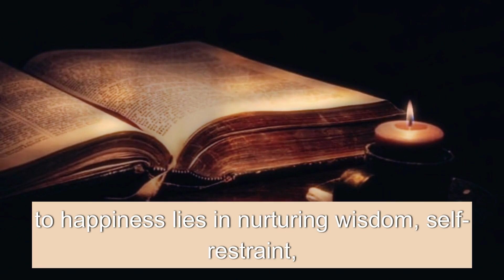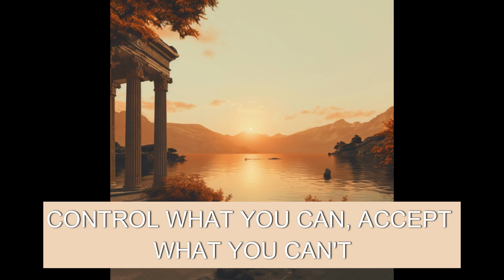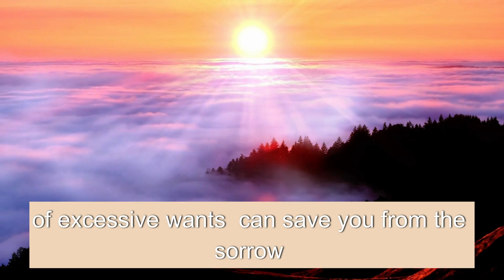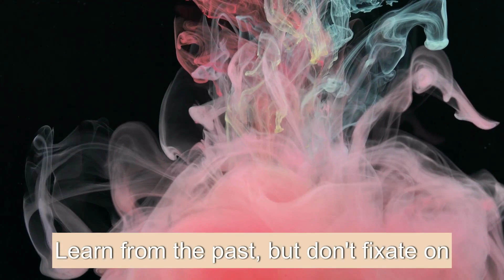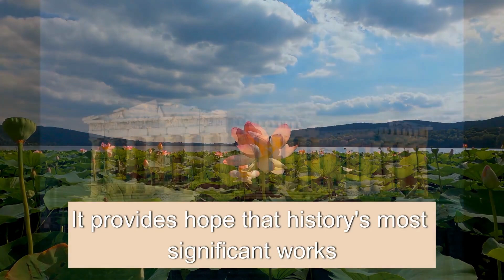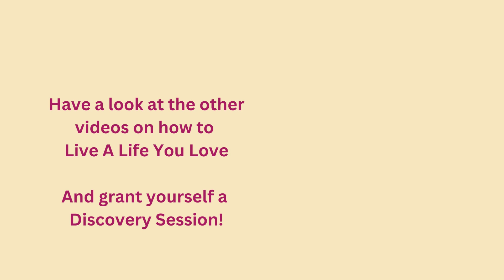The Best Advice From The World’s Greatest Thinkers (Stoicism)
By watching this video, you'll unlock the timeless wisdom of Stoicism and learn how to apply its key principles to your life. You'll receive actionable advice for mastering your emotions, focusing on what you can control, and living more mindfully. This could be the guide you've been searching for to lead a more resilient, peaceful, and purposeful life.

And if you find the video inspiring and helpful share it with friends, comment below, give it a big "THUMPS UP", SUBSCRIBE to the channel, AND I'LL SEE YOU IN THE NEXT VIDEO!

GIVE YOURSELF THE GIFT OF 121 COUNSELING SESSIONS,

And if you are interested checkout
THE MEANING COUNSELOR TRAINING
"LIVING A MEANINGFUL AND FULFILLING LIFE"